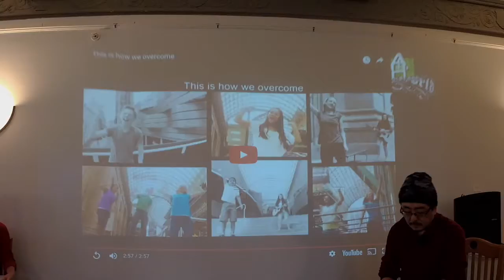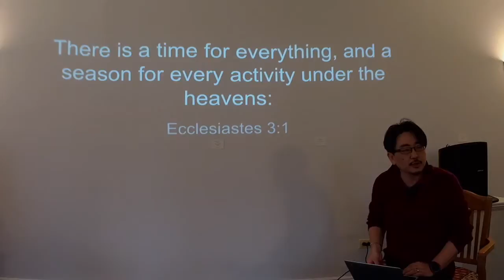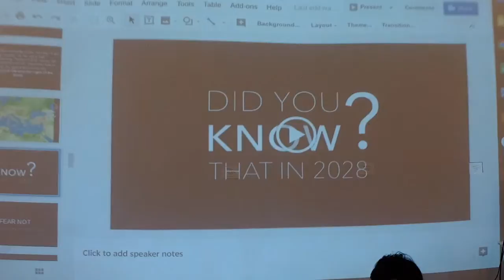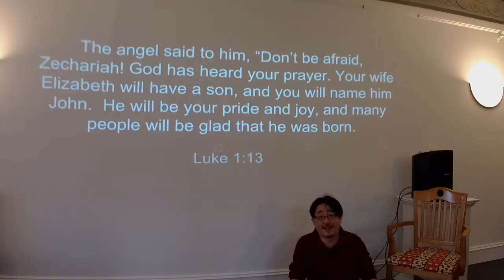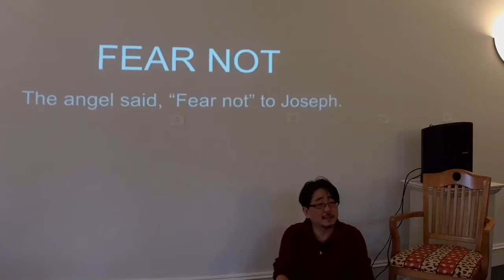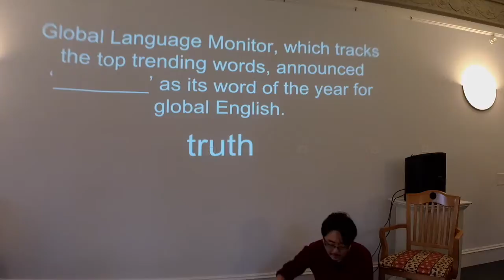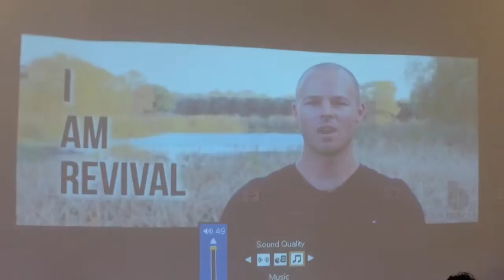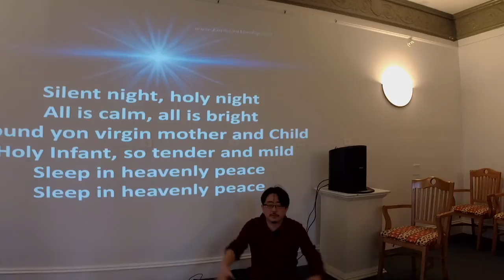AHF Sunday 12-24-2017